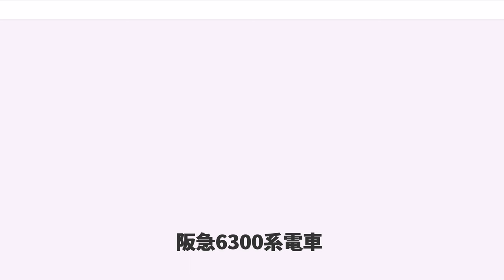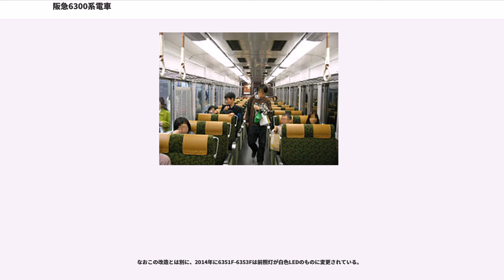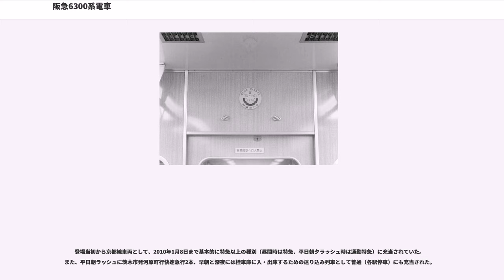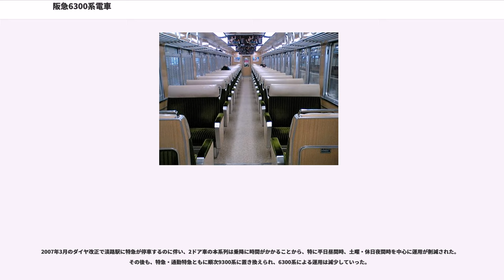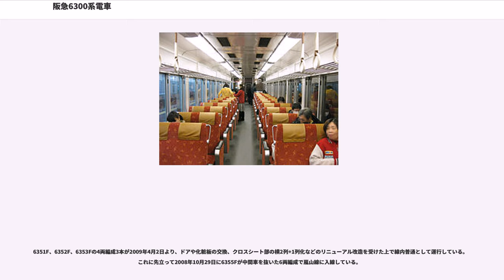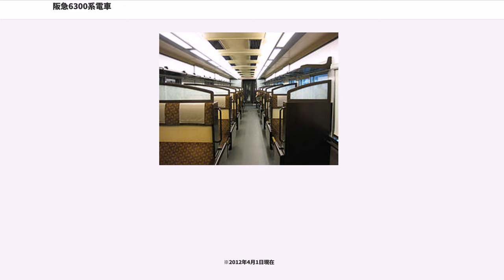阪急6300系電車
阪急6300系電車（はんきゅう6300けいでんしゃ）は、阪急電鉄の特急形電車。京都本線の特急運用に充当するために設計・製造され、派生番台である6330形（6330系）の8両編成1本とあわせて8両編成9本計72両が製造された。

本項では、解説の便宜上梅田方先頭車+F（Formation=編成の略）を編成名として記述する（例：6350以下8両編成=6350F）。

京都線特急で運用されていた2800系は予備車無しでのフル稼働状態が続き、車両検査時にロングシート車による代走を余儀なくされることがあり、乗客から苦情が寄せられていた。2800系を1編成増備する案も持ち上がったが、登場から10年以上が経ち陳腐化が進んだため、新たにデザインを一新した特急車を新造することとなり、1975年に6300系が登場した。

1976年に鉄道友の会ブルーリボン賞を受賞した。2018年（平成30年）現在、阪急のブルーリボン賞受賞車は本系列が唯一である。

2008年より廃車と嵐山線への転用が始まり、2010年には京都線特急での運用を終了した。2011年からは内装を京町家風に改装した観光列車「京とれいん」の運転が開始されている。

車体は普通鋼製で、2800系と同様片側2扉（両開き扉）としたものの、扉を両端に寄せ、側窓は2800系と同様の2連式の一段下降窓を並べて特急車としての風格を持たせた。車体寸法は京都線の諸施設が許す上限値一杯として設計されたため阪急では最大となっており、車両限界の異なる神宝線と大阪市交通局（大阪市営地下鉄）堺筋線には入線することはできない。

塗装は、マルーン1色から屋根に近い部分にアイボリーを入れて差別化を図った。また、竣工当初は塗り分け線の位置が20mm程度下だったが、前面の種別・行先表示器部分で途切れて感じが悪かったことから、6351Fは正面塗り分け線の位置変更テストを行ったが、のちに全車に全部の塗り分け線の位置を変更した。

乗務員室の拡大で直後の客室は窓のない壁となり、「H」のイニシャルマークが装着された。マークは当初「阪急」と漢字での表記が検討されたが、最終的には阪急百貨店の女性従業員がつけていたブローチをモチーフとしてデザインされた。

前面形状は2200系と同一仕様ではあるものの、貫通扉から前照灯、尾灯・標識灯回りをステンレス製の飾り板付きとすることで高級感を醸し出している。計画段階では前面ガラスをパノラマウィンドウにする案もあったが、実際は従来と同じ形状となった。

前面表示器は2200系と同様に、左（車掌台側）が行先表示器で、右（運転台側）が種別表示器として配置されている。その理由は、堺筋線直通車としても運用されている3300系などの行先表示器が車掌台側に設置されているのに合わせたためである。前面表示器の位置は2200系以降の通勤車より20mm程度上に設置されている。

主に特急で使用されることから、座席は運転室直後の2人掛けロングシート以外は全席クロスシートとしている。クロスシートは扉に接する部分以外は全て転換式で、終点での折り返しの際には運転室のスイッチ操作で一斉転換が可能である。また、ラッシュ時以外は扉部分に設けられた補助席を使用できる。また、切妻部の窓が廃止されて長距離列車の趣きも備える。

座席表地は一般車と同じゴールデンオリーブ（緑）色であるが、段織モケットとして差別化を図った。クロスシート上部にはレザー製のカバーが装着されている。座席の袖はデコラ張りとされた。

落成当時は車内吊り広告無しで、1990年代に使用され始めたが、広告は他系列と異なり片面1種類のものが使用され、数は一般車が1両あたり6列なのに対し4列と少ない。また、各扉上の広告・路線図掲示スペースは、他系列では出っ張りであるが、本系列だけは窪んでおり、扉上部のカバーを開けて内側から取り替える。

主要機器面では、設計当時の京都線一般車である5300系を基本としている。

運転台の主幹制御器は、2200系と同様にワンハンドル式が採用された。

本系列の導入当時、特急に充当されていた2800系では主幹制御器とブレーキが分離しているツーハンドル式であり、さらに当時の特急の停車駅は梅田方面から十三駅・大宮駅・烏丸駅のみであり、十三駅 - 大宮駅間では運転士が約30分もの間左手で主幹制御器ハンドルを握り続けなければならなかった（定速制御装置により105km/h以上を...